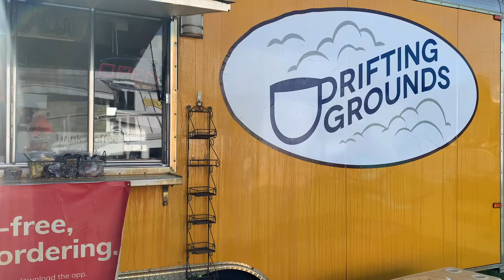Drifting Grounds COFFEE - Support Local Small Business - Bethany Beach DE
Local Love💙:  Drifting Grounds.
Good morning and happy Friday from our team and Realtor Belle Meade at Drifting Grounds! This coffee truck is located in the heart of Ocean View, easy and convenient to grab your daily caffeine intake. Coffees, teas, espressos oh myy are all delicious!

Our team has so many different local favorites that it’s sometimes hard to even just pick a few! That’s why we’ve created this series, “Local Love” to bring you along to all of our favorite small local businesses. From coffee shops, restaurants, clothing boutiques, and more.